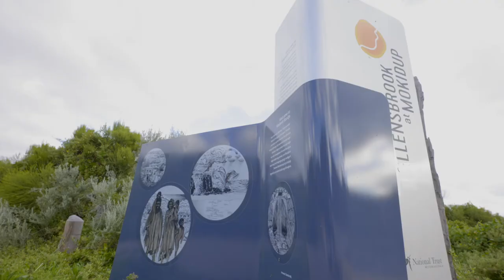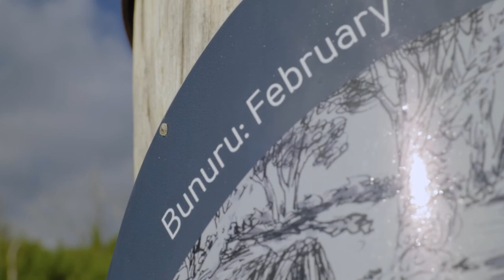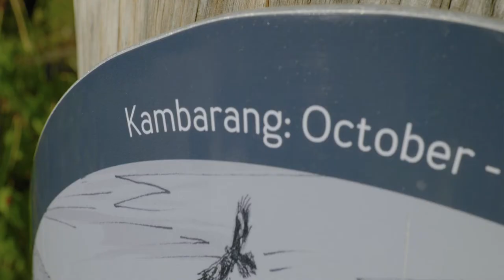Mokidup with Wadandi Elder / Artist Sandra Hill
Filmed at Mokidup / Ellensbrook, together with National Trust WA and filmed by Seabird films, Sandra talks about Mokidup and her artwork that represents the Local Wadandi people.